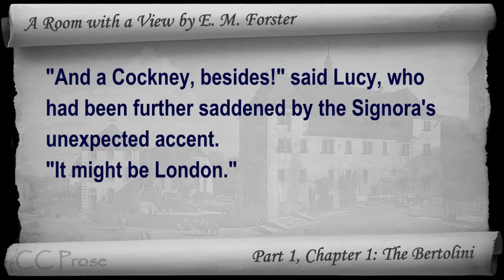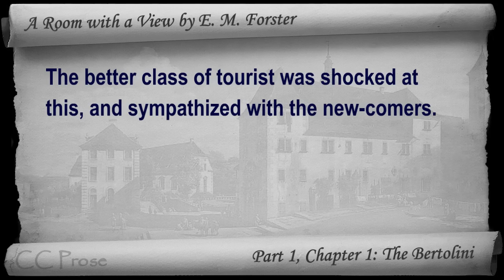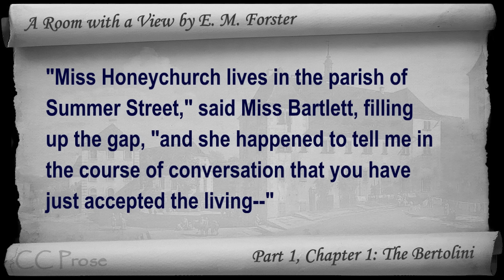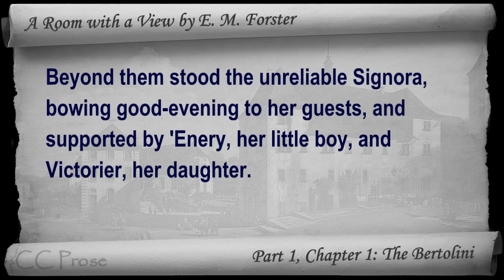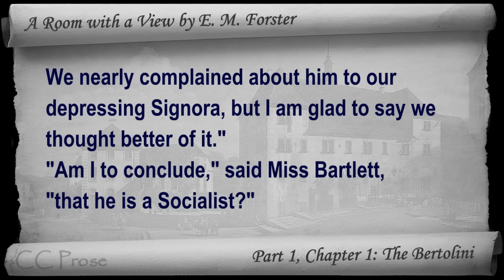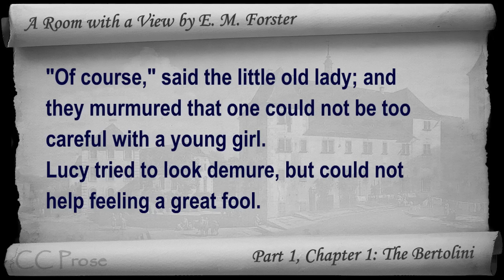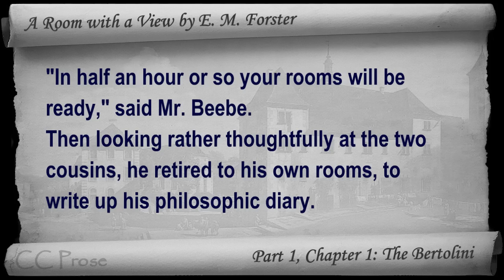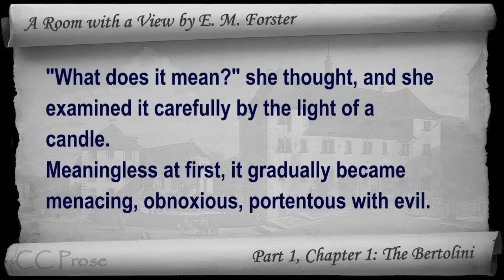A Room with a View by E. M. Forster - Chapter 01 - The Bertolini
Part 1, Chapter 1: The Bertolini. Classic Literature VideoBook with synchronized text, interactive transcript, and closed captions in multiple languages. Audio courtesy of Librivox. Read by Elizabeth Klett.